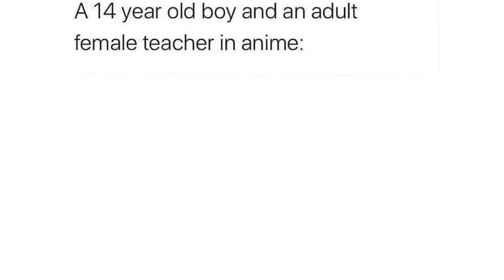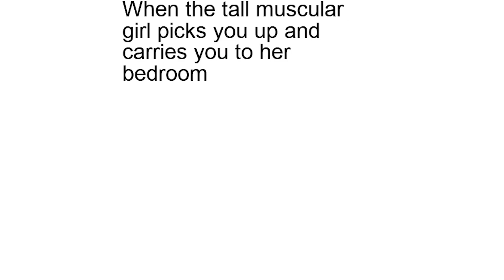ANIME MEMES 28